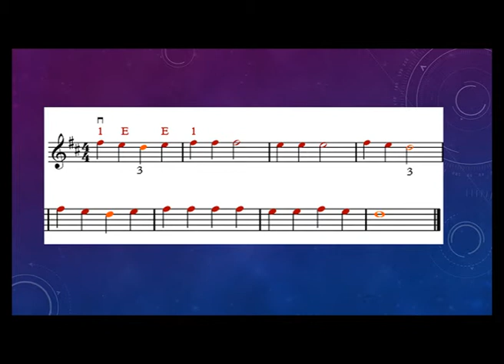Merrily song (violin)